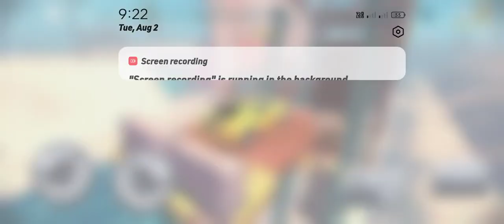Stunt Car Xtream game play . android Game . car game //